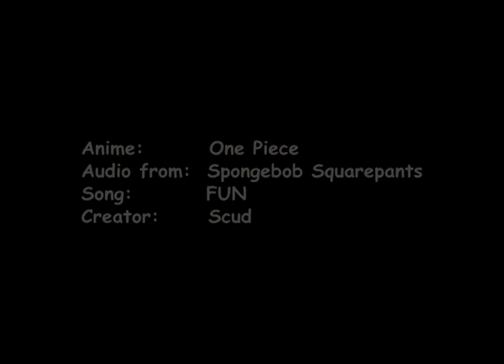FUNpiece - [AMV] One Piece - 2006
[Re-upload from 2006]

I think that it's funny when I tried to re-upload this with the original file, I got a message from youtube that said "No. You can't. We already banned this."

Anime: One Piece Movie
Audio: Sponebob Squarepants - F.U.N. Song

Kirby and thigh retweets.

Suffering, but in real time with some other guy.

Just a pittance, for the gruel line sir.